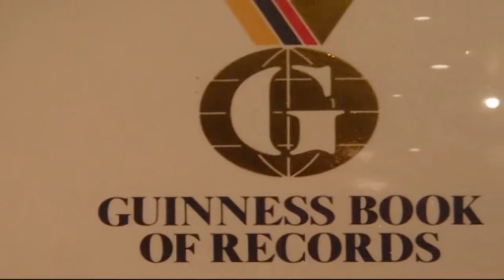mujer con mas hijos en la historia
TE IMAGINAS UNA MUJER CON 69 HIJOS